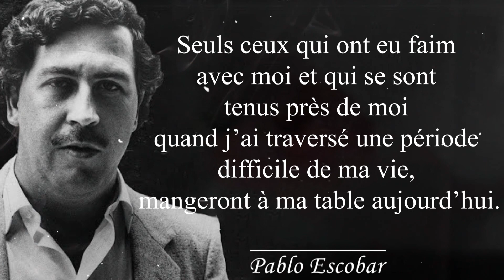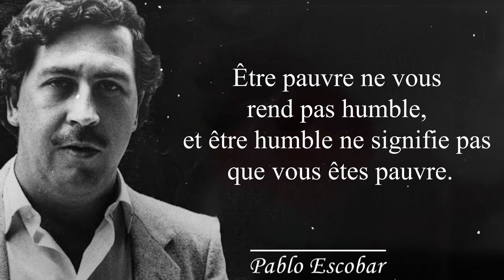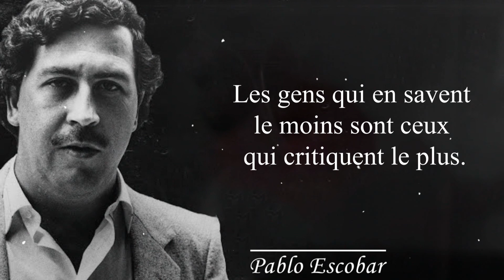Citations de Pablo Escobar sur les Affaires, l'argent et la Vie | Pensées et Sagesse